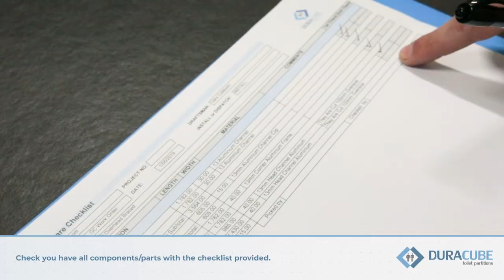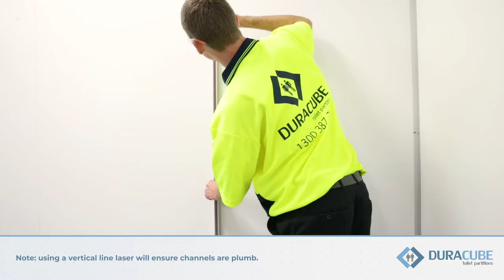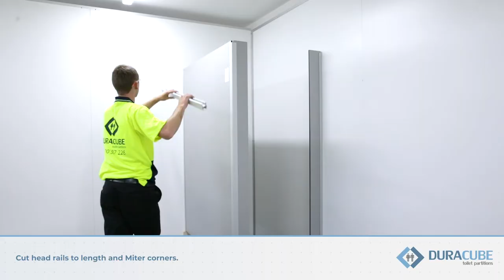How to Install Toilet Partitions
Watch the team at Duracube install toilet and shower partitions. If you have any further questions we'd love to hear from you!